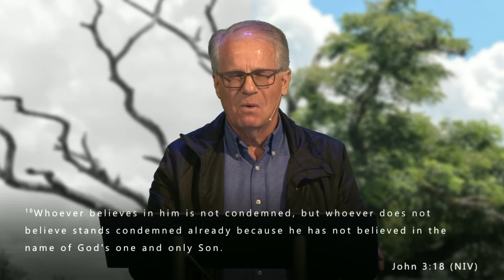Stronger Webisode #190 - Choose Life - Part 11 - Thursday, April 22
Sometimes as believers, we can focus too much on the condemnation of our mistakes, rather than the grace we are given. If we have no condemnation in the eyes of God, why do we still choose to hold on to it? Let's look at this topic a bit more today!